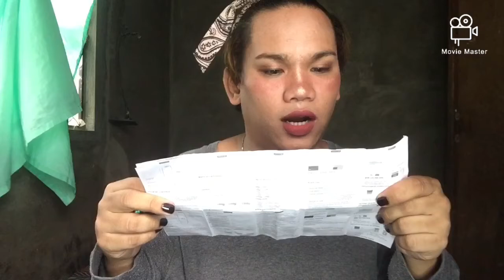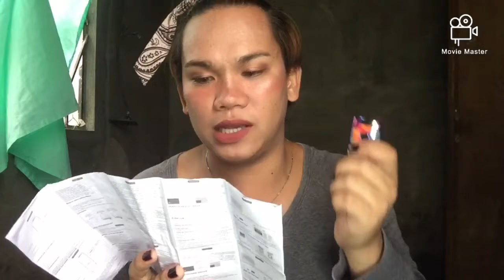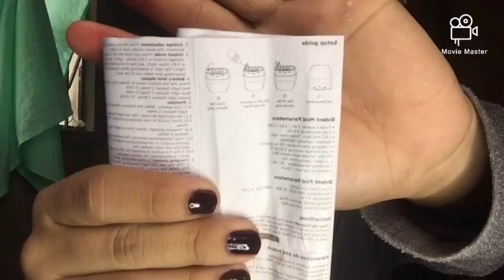Reina austria vlog Unboxing Bident vape😘🌈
unbixing bident vape